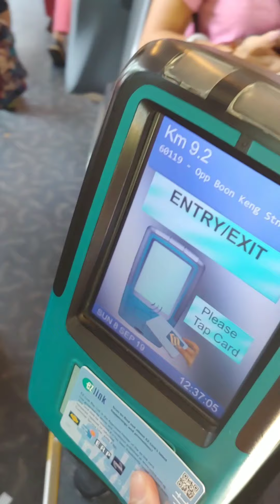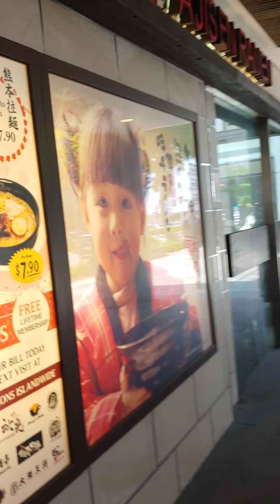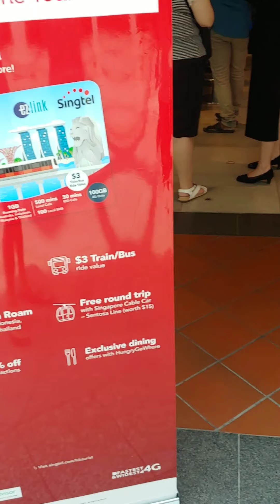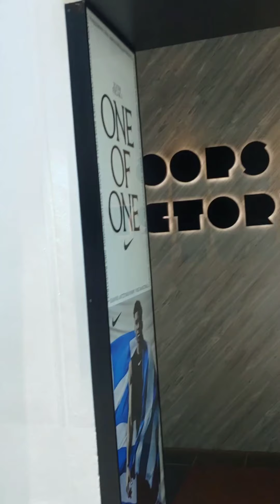[경험주의] 싱가포르 여행 브이로그 분켕에서 부기스 버스 같이 타요~ Singarepore ride bus Boon keng to Bugis